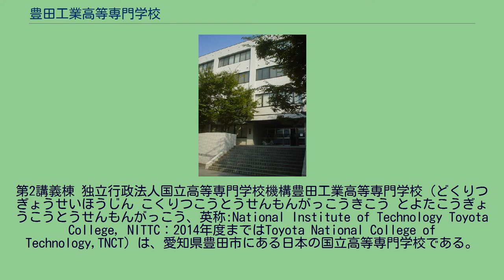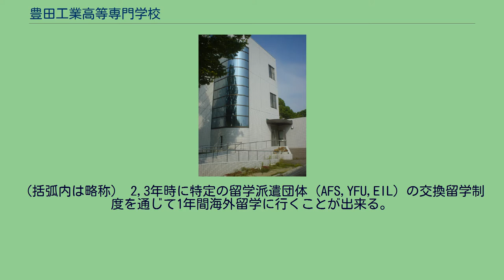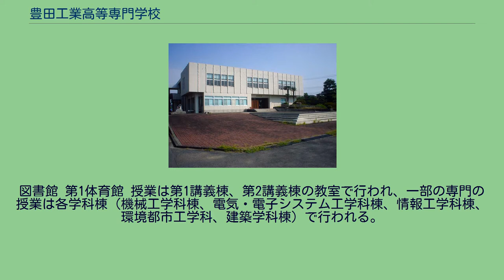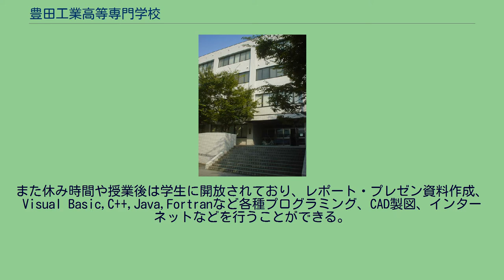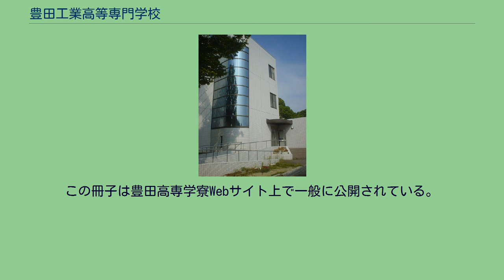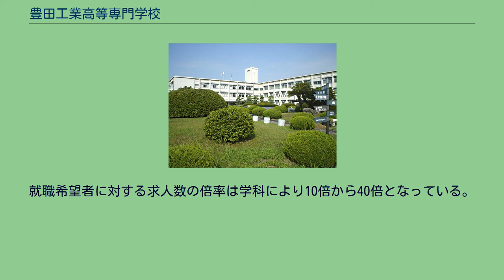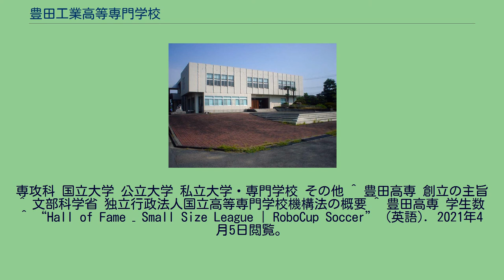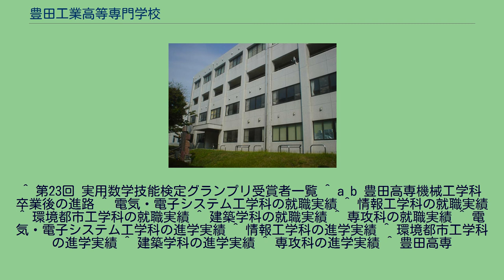豊田工業高等専門学校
第2講義棟 独立行政法人国立高等専門学校機構豊田工業高等専門学校（どくりつぎょうせいほうじん こくりつこうとうせんもんがっこうきこう とよたこうぎょうこうとうせんもんがっこう、英称:National Institute of Technology Toyota College, NITTC：2014年度まではToyota National College of Technology,TNCT）は、愛知県豊田市にある日本の国立高等専門学校である。
1963年に設置された。
略称は豊田高専。
本校では、次のような教育目標を設定している。
社会の変化と要請を的確に捉え、ものづくりを多面的に認識し、実現可能なシステムを構築できる技術者の養成 実験・実習で培われる豊かな体験と基礎理論の深い理解との融合から生まれるエンジニアリング基盤の確立 問題意識と考える力を持ち、自ら学習することによる創造力と実践力を備えた技術者の養成 科学的な分析に基づく論理的な記述力、明解な口頭発表能力、十分な討議能力、および国際的に通用するコミュニケーション能力の修得
世界の文化・歴史の中で、技術が社会に与える影響を考え、自らの責任を自覚し誇りを持つことのできる技術者の育成 出典: 情報工学科棟 本科は以下の5つが置かれている。
（括弧内は略称） 各学科1クラス（定員約40名）ずつで編成されており、各科の専門教育並びに一般教育科の一般教育を受講する。
5年制の一貫教育を経た後には、「準学士」の称号を使用することができる。
専攻科棟 専攻科は以下の3つが置かれている。
（括弧内は略称） 2,3年時に特定の留学派遣団体（AFS,YFU,EIL）の交換留学制度を通じて1年間海外留学に行くことが出来る。
留学先では殆んどの学生が現地の高校に通い、ホストファミリーの家庭に入り生活をする。
本校では年間30名以上の学生が留学に行っている。
図書館 第1体育館 授業は第1講義棟、第2講義棟の教室で行われ、一部の専門の授業は各学科棟（機械工学科棟、電気・電子システム工学科棟、情報工学科棟、環境都市工学科、建築学科棟）で行われる。
（一部教室が各学科棟にあるクラスもある。） 実習施設は以下の建物がある また、情報工学科棟には情報工学科生専用のコンピュータ室がある。
高専の学習指定図書、各種専門参考書、辞典、文学・文芸書、文庫、新書、美術関連図書など約9万冊の蔵書がある。
また新聞、雑誌閲覧コーナー、ビデオ・DVD鑑賞を行うこともできる。
現在、本校が整備をすすめている英語多読図書は約5,300冊の蔵書がある。
一般公開されており、学校外の地域住民の利用もある。
屋内施設として第1体育館、第2体育館、武道場、弓道場、卓球場、屋外施設として陸上競技場、野球場、ハンドボールコート、テニスコートがある。
1階に寮生食堂(300席)、2階は一般食堂(100席)となっている。
コンピュータルーム。
第1演習室、第2演習室に約100台のパソコンが設置されている。
全学科共通で情報処理科目に使用。
英語科目でのTOEIC対策のeラーニング教育にも利用されている。
また休み時間や授業後は学生に開放されており、レポート・プレゼン資料作成、Visual Basic,C++,Java,Fortranなど各種プログラミング、CAD製図、インターネットなどを行うことができる。
民間企業・大学・研究機関などとの共同研究、本校の施設充実を目的に、平成14年10月に設置。
地域交流部門、共同研究部門、技術教育研究部門、データベース部門において産学官連携の中核的役割を担う。
学寮 校内に、4棟の低学年男子寮(高志寮、友志寮、明志寮、立志寮)、1棟の高学年男子寮 (栄志寮)、1棟の女子寮(大志寮)、男女高学年寮(創志寮)が備えられており、全学生の約半数（550名程度）が学生寮で生活をしている。
1年生は希望すれば原則入寮することができる。
2年生以上の学生は入寮希望者の中で選考が行われ、通学の困難度・学業成績・部活動・学校や寮への貢献度等の総合的な評価によって、高学年寮に入る学生が選ばれる。
また、本校の学寮の最大の特徴として「班長・指導寮生制度」がある。
この制度は面接選挙によって選ばれた少数の高学年学生（3～5学年）が、低学年寮で1、2年の後輩とともに過ごし、生活全般および勉学をサポートする役割を担っている。
本校の学寮では寮生の自主運営を尊重するという名目上...